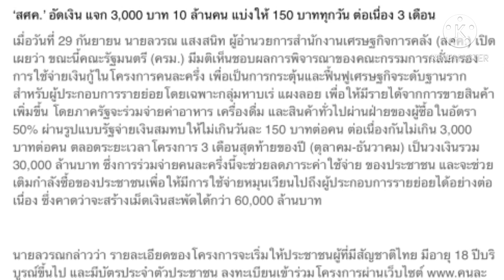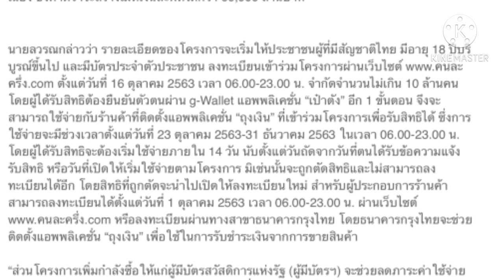โครงการคนละครึ่งแจก 3,000 บาท ให้ใช้วันละ 150 30/09/2563